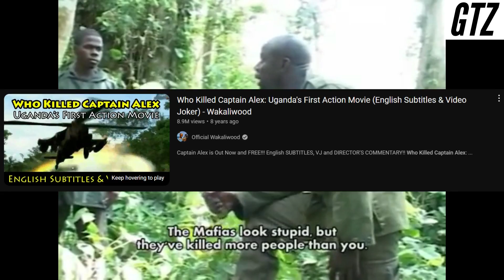Top 10 FUNNIEST Movies In Africa Of All Times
Get ready for a rollercoaster of laughter as we countdown the Top 10 Funniest African Movies! From side-splitting pranks to comical adventures, these films will leave you in stitches. Join us as we dive into the hilarious world of African cinema. Discover classic comedies and unforgettable moments that have entertained audiences worldwide. From the heartwarming to the outrageously funny, these films have it all. Don't miss this laugh-out-loud journey through African cinema. Which movie is your favorite? Get ready to laugh your way through the Top 10 Funniest African Movies!